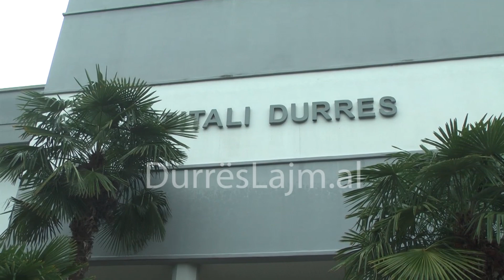Flet i moshuari i dhunuar nga grabitësit